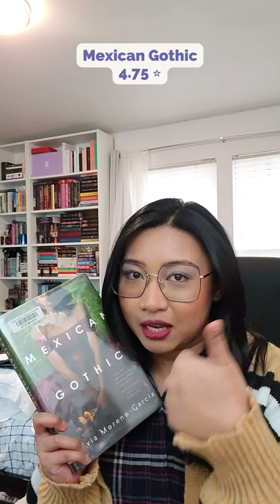ranking all Silvia Moreno-Garcia books i've read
I was going to put this on my shorts but it's 1:46 long so I couldn't.

𝐡𝐭𝐭𝐩𝐬://𝐰𝐞𝐚𝐫𝐞𝐭𝐡𝐞𝐜𝐡𝐚𝐧𝐠𝐞.𝐜𝐚𝐫𝐫𝐝.𝐜𝐨/

𝐀𝐦𝐚𝐳𝐨𝐧 𝐖𝐢𝐬𝐡𝐥𝐢𝐬𝐭

𝐚𝐛𝐨𝐮𝐭 𝐦𝐞:
Hi! My name is Patricia and I love books! Mainly, fantasy/sc-fi/speculative fiction, but I also read YA, Adult, NA, romance, contemporary, thriller/mystery books. Sprinkle some poetry and non-fic there as well.  I'm 25 years old, I lived and grew up in the Philippines but recently moved to the US mid-2018. I've watched Youtube since I was 10 and loved watching different kinds of video. I've also wanted to start my own channel for years and I've tried many times but it never really felt right to me. Until now, I guess haha. I hope you enjoy the videos I upload and look forward to more.